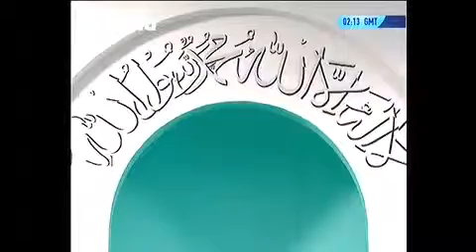Friday Sermon: Aspects of Self Reformation.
This video shows the English Translation of the Friday Sermon delivered by Ahmadiyya Khalifa Hazrat Mirza Masroor Ahmad on 13th December 2013 at Baithul Futuh, London U.K. His Holiness is explaining about aspects of self Reformation.

Msih Maoud -- the Promised Messiah refers to Hazrat Mirza Ghulam Ahmad (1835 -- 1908), Founder, Ahmadiyya Muslim Jama'at in Islam. He claimed to be the Promised Messiah and Imam-al-Mahdi under Divine Command and as foretold by Holy prophet of Islam -- Muhammad, peace and blessings of Allah be upon him.

These Friday sermons are being telecast LIVE through MTA -- Muslim TV Ahmadiyya International on 12.00 GMT.

MTA International
16 Gressenhall Road
London
SW18 5QL
Satellite - Asiasat 3S
Position - 105.5' East
Frequency - 3.760 MHz
Min Dish Size - 1.8 Metres
Polarisation - Horizontal
Symbol Rate - 2600 Mbps
FEC - 7/8
Video Urdu English French German Arabic Bengali
PID - Auto Auto Auto Auto Auto Auto